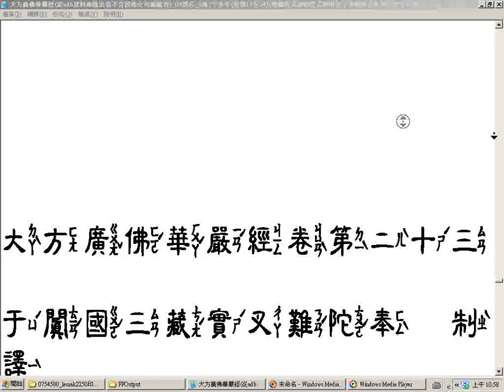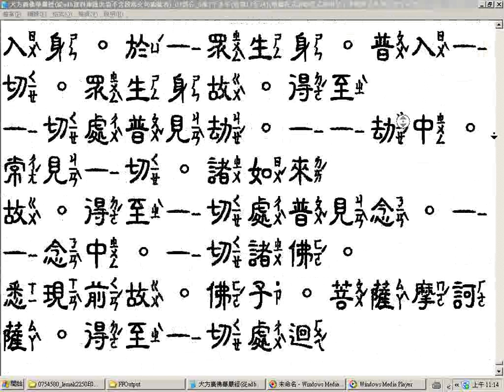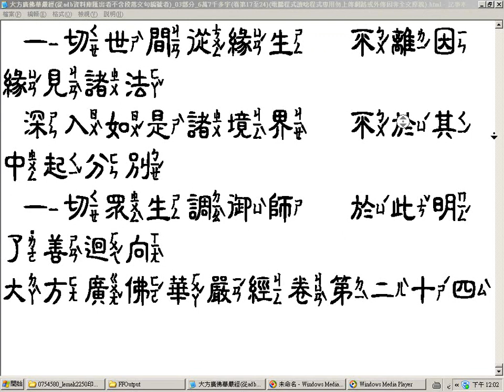大方廣佛華嚴經瀏覽影片03 中隸注音字型字體較小從adb資料庫匯出者不含段落文句編號者 03部分 6萬7千多字卷第17至24 文字使用中隸注音字型部分電腦注音有誤請明察改之隸書字體書法欣賞願將功德迴